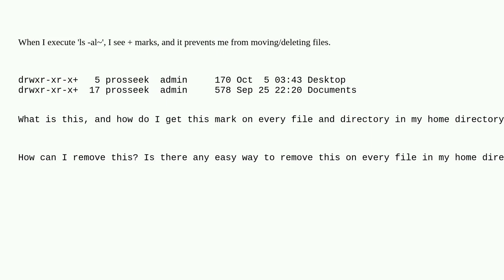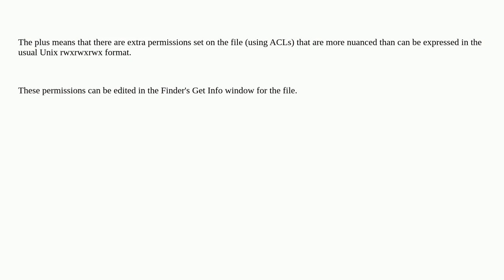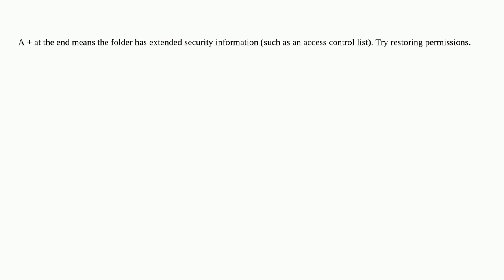Apple: What is the "+" mark at the end of file description?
What is the "+" mark at the end of file description?

A special thanks goes out to the awesome community

  uti command-line